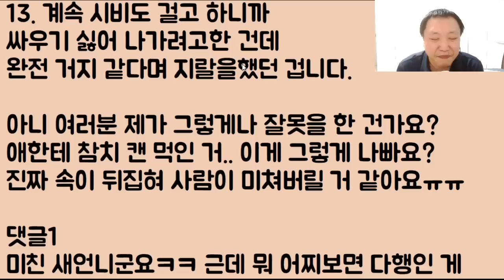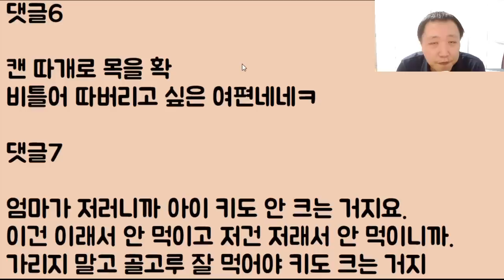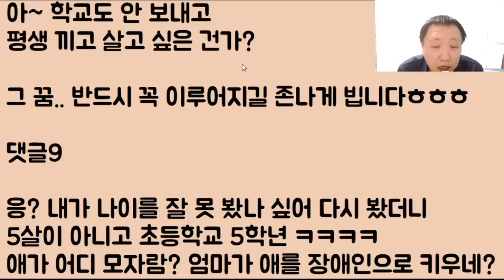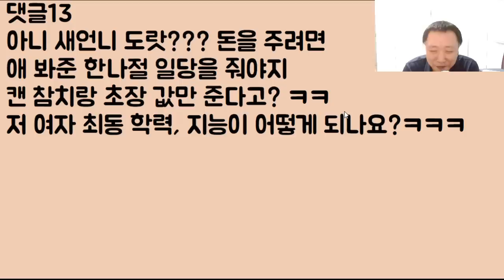[혼나갔나?ㅋㅋㅋ] 키 안 크는 자기 아들내미한테 비싼 혼마구로 대신 싸구려 참치 캔 먹였다고... 난리 친 새언니는 봐라!! 퉤!!